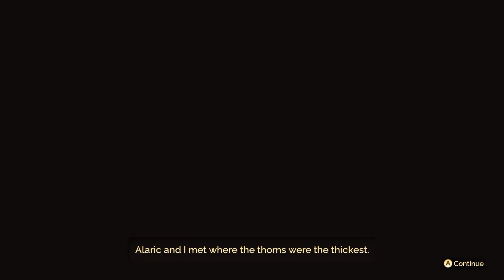FAE FRAM GAMEPLAY PART 1 OF 2 - PC